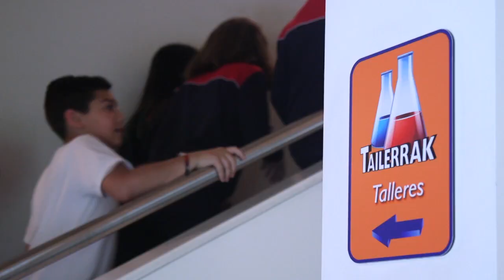Eureka! Zientzia Museoa